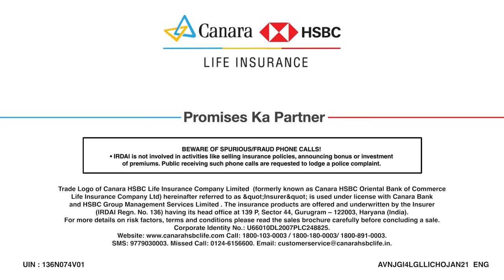GI4L | Canara HSBC Life Insurance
Under the Guaranteed Income 4 Life plan, you can opt for 'Guaranteed life long income', which makes life easier and comfortable through the golden years of life after retirement. Watch the video to know everything about the plan and make the right decision.